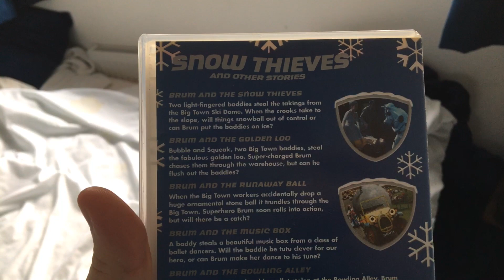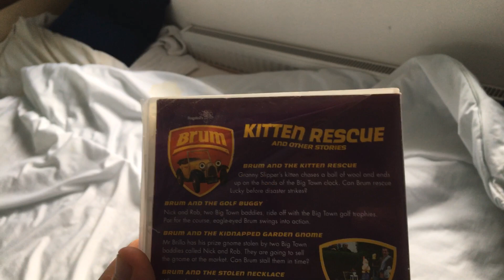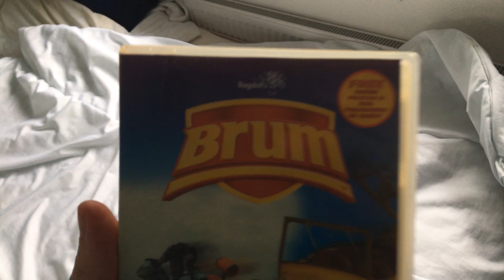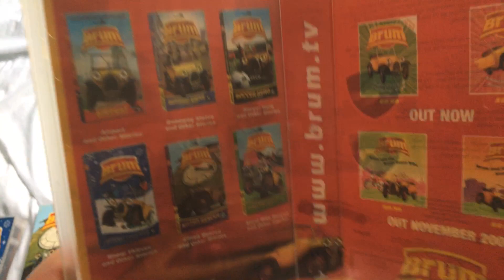My Brum VHS Collection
Happy birthday Eddie Barrett!